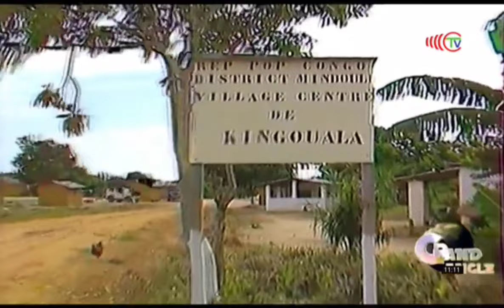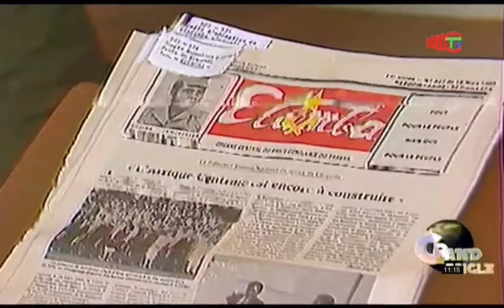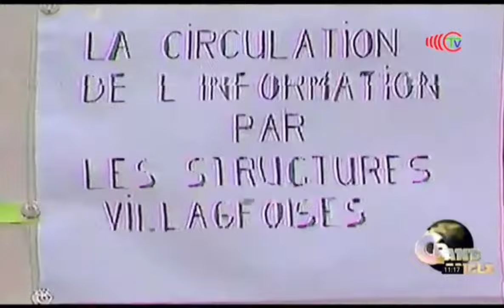GRAND ANGLE télé congo-( le président Denis sassou nguesso )